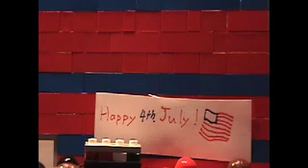4th of July: How Sam ruined the party.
Sam and Chuck are throwing a great party. But the part is crashed when Sam bring out a special thing.